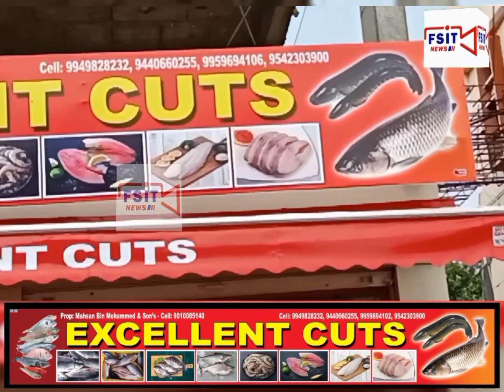S.S Gutta Ke Noujavano Ki Janib Se Youm e Ashura Ke Pesh e Nazar Sharbat Ki Taqseem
Shah Saheb Gutta Ke Noujavano Ki Janib Se Youm e Ashura Ke Pesh e Nazar Sharbat Ki Taqseem